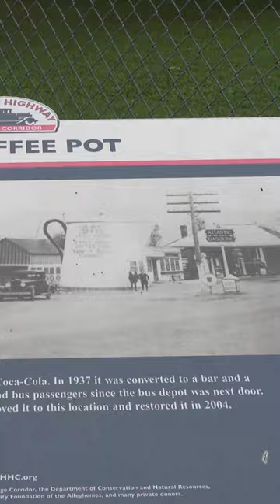The Coffe Pot - Bedford, PA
This leftover from the glory days of the Lincoln Highway travel still stands in Bedford, PA as a reminder of the development of automobile travel in the early 20th century.